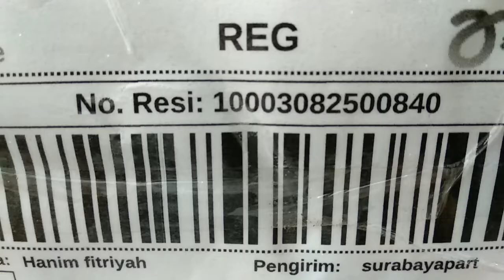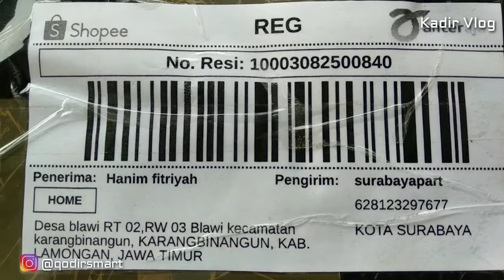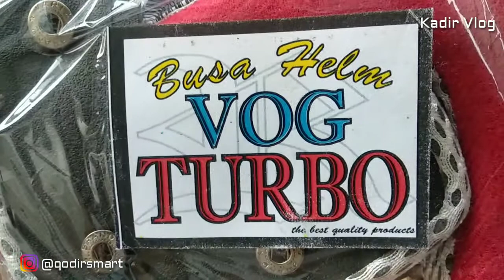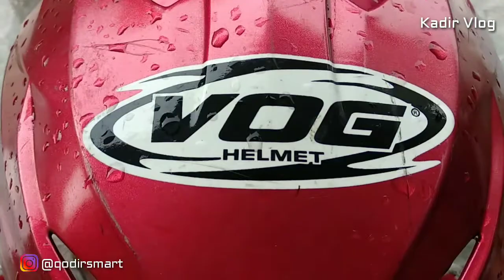REVIEW BUSA HELM VOG (BARANG BAGUS)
review dan cara pemakaian pemasangan busa helm vog.
tonton sampai selesai jangan di-skip.